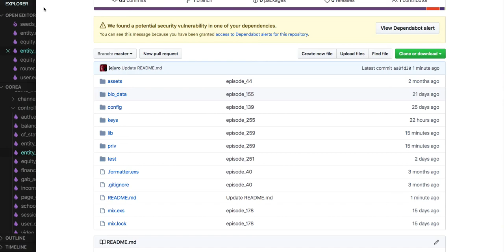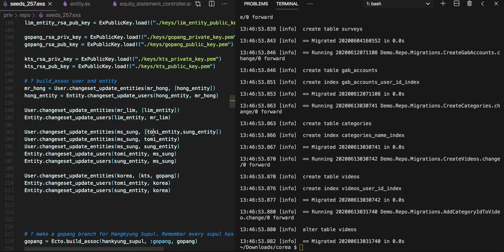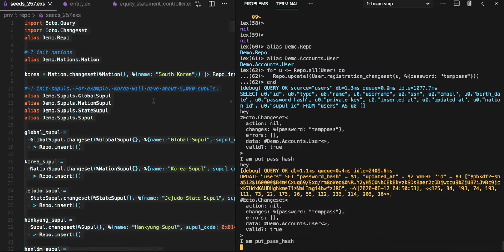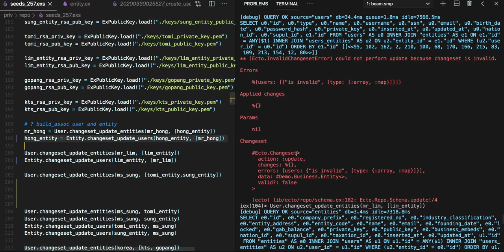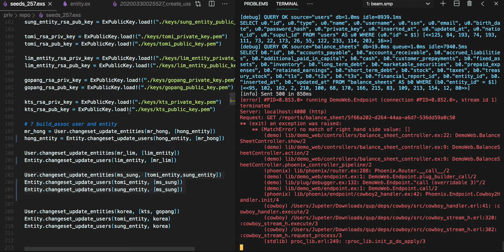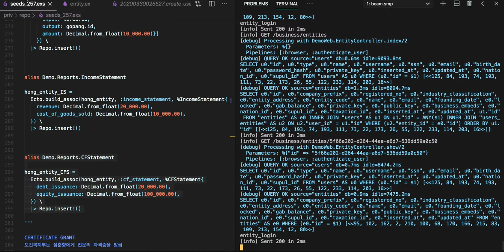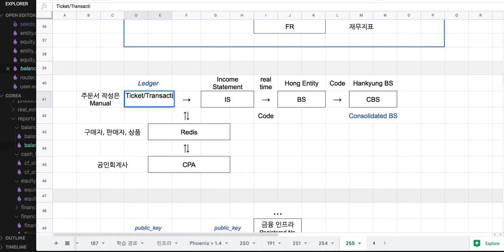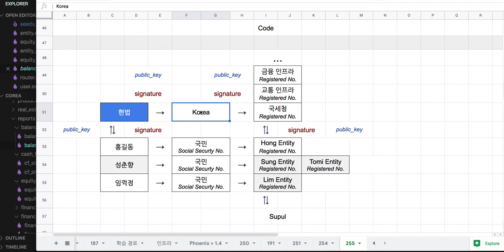[전자 여권] 259 - 전체적인 시스템 구조(3/10)